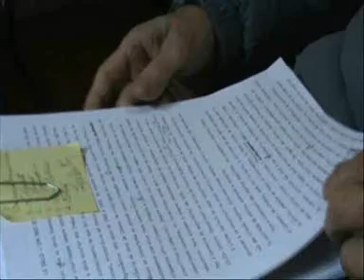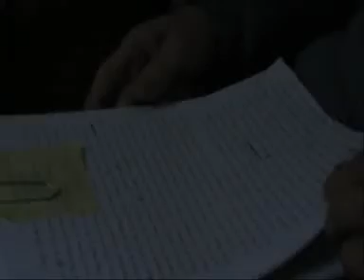Jesus Crucificado.wmv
Irmão Norberto